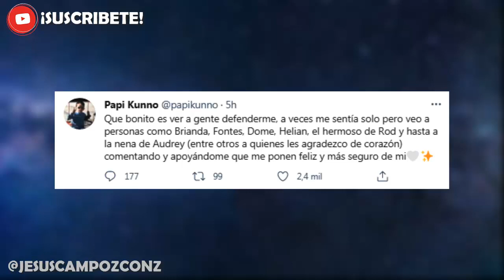Kunno RESPONDE | Lo SACARON de los GRAMMYs 2021 | Rod Contreras lo defiende | PapiKunno habla rumor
➤ Kunno responde porque lo sacaron de los grammys 2021 | Kunno respondio a sus haters | Kunno habla de los grammys 2021 y su participacion polemica por la que lo cancelaron | Kunno cancelado | Kunno en polemica tras chisme y salseo rumor de que lo sacaron de los grammys | sacan a Kunno de los premios grammys 2021 | Kunno en los grammy alfombra roja que paso explicado | Kunno respuesta a sus haters tras critica de los grammy | rod contreras lo defiende al igual que otras personas como brianda - fontes - dome - helian - audrey y mas

Aqui te doy la noticia y explicacion de ultima hora en español latino 2021 que se ha vuelto viral tendencia y polemica en redes sociales bien explicado resumen sobre Kunno lo sacaron de los grammys 2021 y responde a haters | el popular tiktoker y famoso en tiktok asi hablo